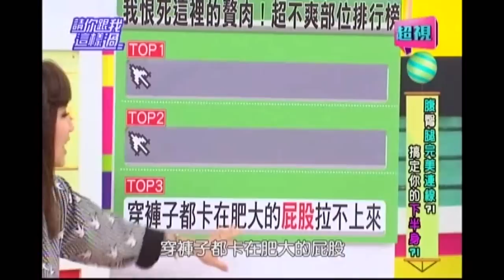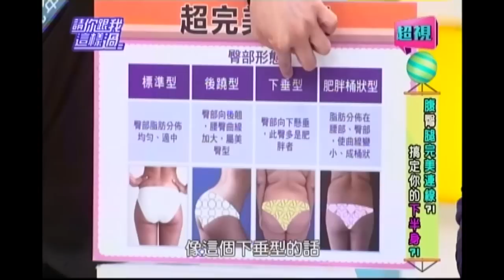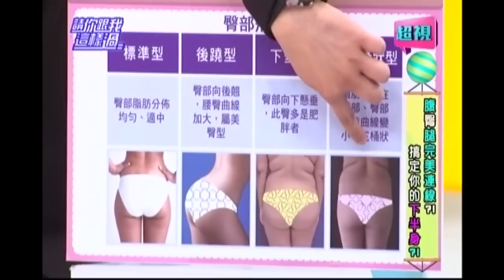1110 腹臀腿完美連線 搞定你的下半身 好家在有智慧 超視《請你跟我這樣過》 part1/5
來賓：楊羽霓、何嘉文、范瑞君
專家：醫美醫師朱芃年、營養師劉怡里、健身專家潘若迪

你有沒有穿褲子都卡在屁股拉不上來的困擾？臀部脂肪越來越多，竟然是吃錯蛋白質造成的！？太晚吃飯會讓大腿胖到雙腳沒縫隙！？低頭只看到凸出小腹看不到腳！小心你可能是心臟病、高血壓、脂肪肝的高危險群！？「好家在有智慧」告訴你，吃對食物可以幫助你消除臀部、腿部及腹部的脂肪，想知道更多快速消除部脂肪的方法嗎？千萬別錯過！
「好貨到你家」今天要介紹在家看電視，就能輕輕鬆鬆瘦大腿的美腿彈力墊。